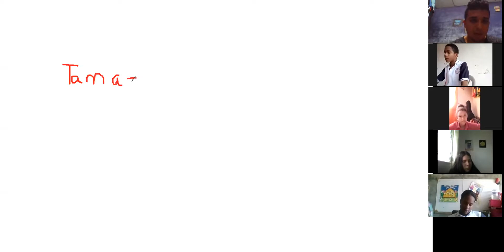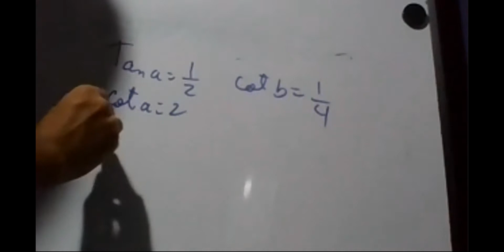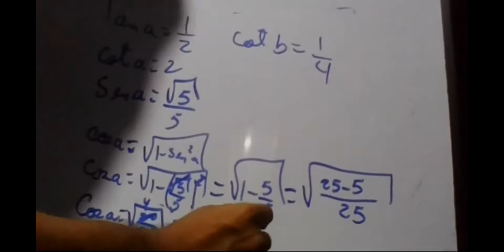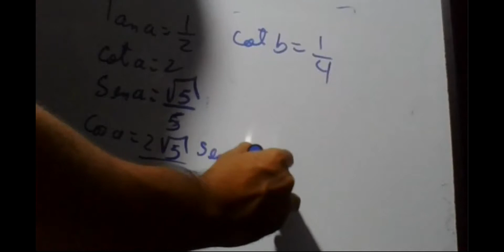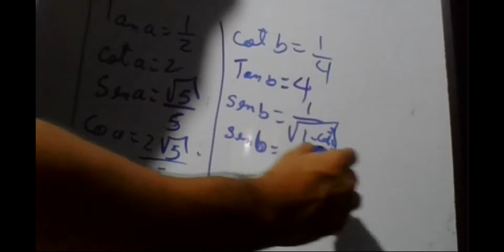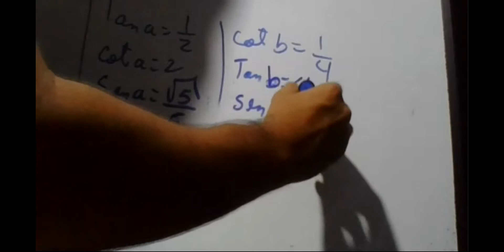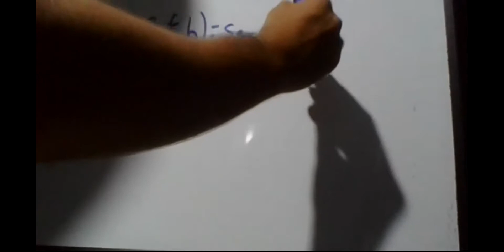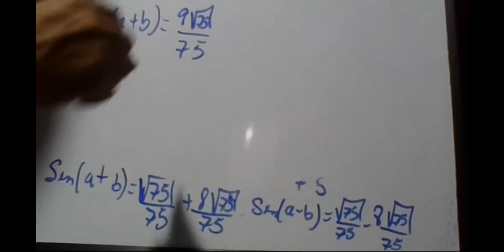Matemáticas 10°28 10 20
Decimo Grado